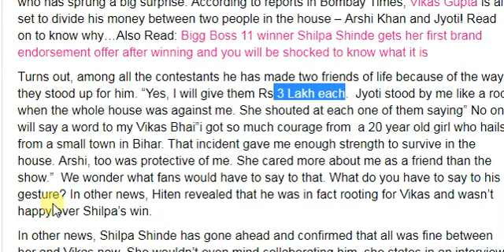Vikas Gupta Donates His Bigg Boss 11 Price Money To Jyoti And Arshi